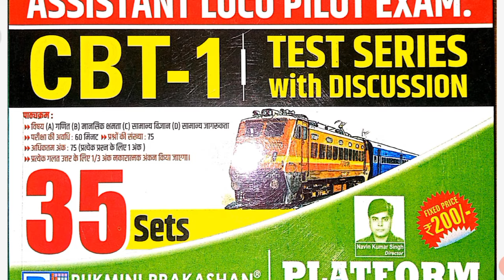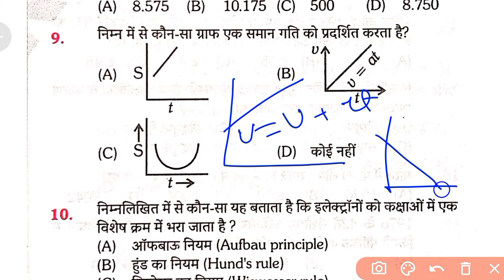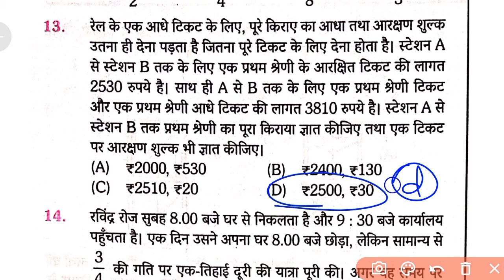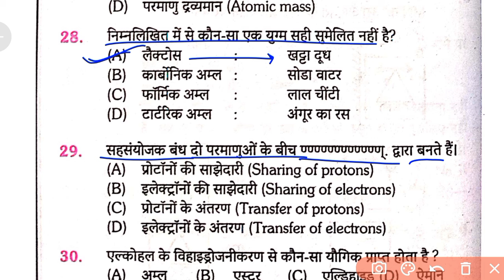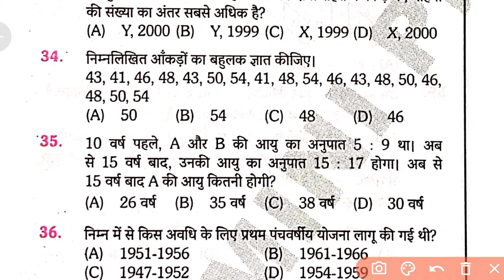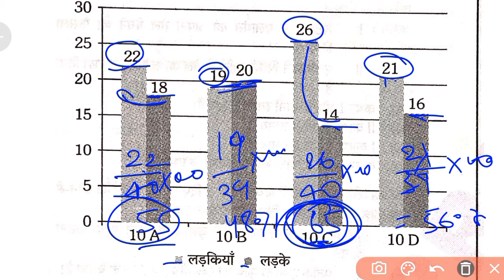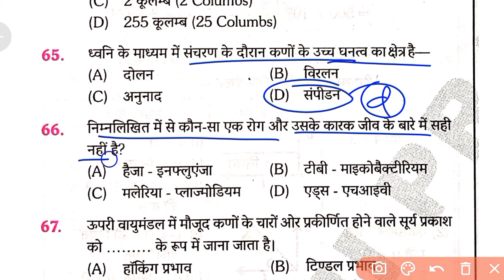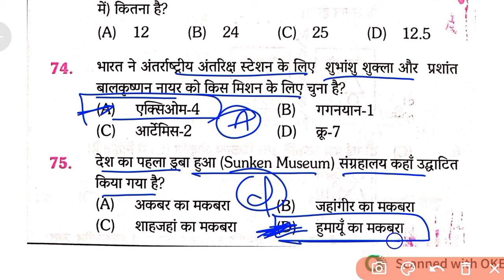Set -03 || RRB ALP Exam 2024 🎯 Test Series Vol-2 Rukmini Parkashan RRB ALP Exam 2024 💥💥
Set -03

RRB ALP Exam 2024

Test Series Vol-2 Rukmini Parkashan RRB ALP Exam 2024

Assistant Loco Pilot Exam 2024

Railway Assistant Loco Pilot Exam 2024 ||

 Rukmini Parkashan Vol-2

Railway ALP  2024  || Rukmini Parkashan || RRB ALP Exam 2024

RRB ALP Exam 2024 || Rukmani Prakashan || ALP Exam

RRB ALP Previous Year Question ||

 Ntpc Exam 2024 || Platform Volume -1 || Ntpc Exam 🎯

RRB ALP Question

Set Practice For ALP Exam 2024🔴 Rukmini Parkashan💥

Railway ALP Previous Year Question 2024 🎯

 Rukmini Parkashan For Railway ALP Exam 2024

ALP Exam 2024

ALP  question//The Platform//Vol-2🔴Railway ALP Exam 2024🚆

ALP Graduation and Inter level Exam 2024

Railway Exam Previous Year Question paper

Daily set practice for railway exam

Station master exam 2024

Alp exam 2024 full discussion

ALP Exam 2024 railway exam

PCS DARPAN

From- India